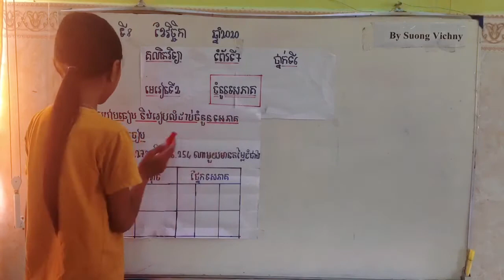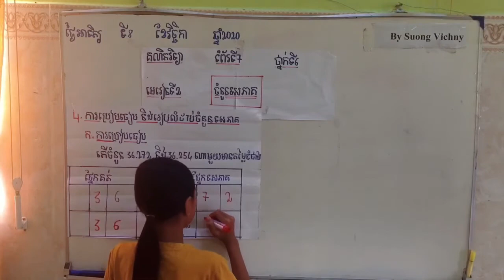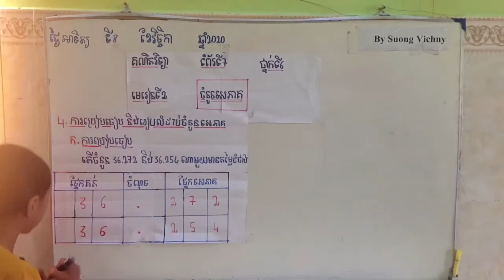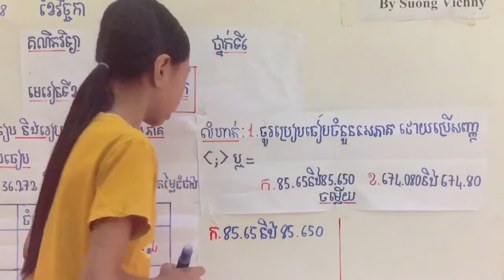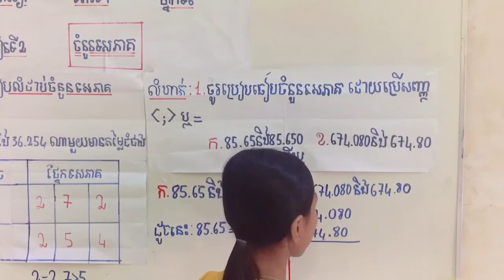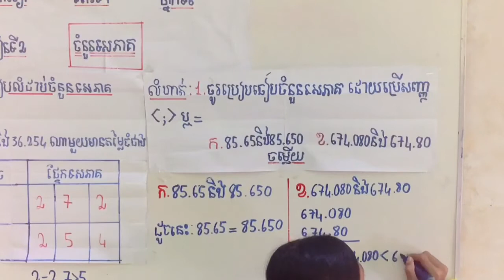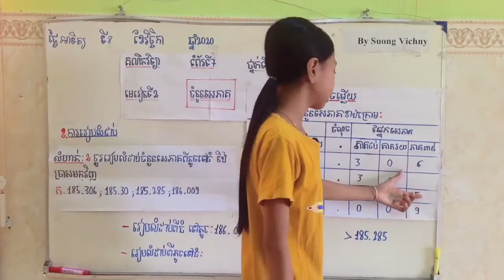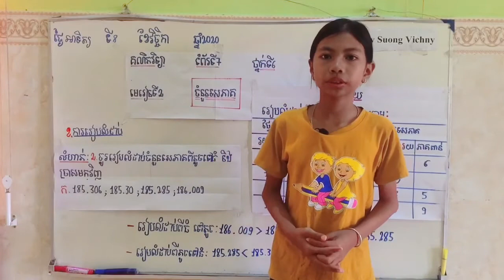ការប្រៀបធៀប និងរៀបលំដាប់ចំនួនទសភាគ|How to compare decimal numbers/By Suong Vichny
វីដេអូនេះបង្ហាញពីរបៀបបង្គត់ចំនួនទសភាគ និងការបង្ហាញពីរចំនួនទសភាគស្មើគ្នា។អរគុណសម្រាប់ការចូលទស្សនាវីដេអូយើងខ្ញុំ សូមជួយចុចsubscribe និងរូបកណ្ដឹងអោយផង ដើម្បីទទួលបានវីដេអូថ្មីៗបន្ថែមទៀត។
បើចង់មើលវីដេអូផ្សេងទៀតសូមចូលទៅកាន់linkខាងក្រោម៖
●▬▬▬▬▬♥កម្រិតបឋម(ថ្នាក់ទី៦)♥▬▬▬▬▬●
●▬▬▬▬▬♥កម្រិតបឋម(ថ្នាក់ទី៥)♥▬▬▬▬▬●
●▬▬▬▬▬♥កម្រិតវិទ្យាល័យ♥▬▬▬▬▬●
-គោលបំណងនៃការបង្កើតវីដេអូនេះ គឺដើម្បីកូនខ្មែរចេះប្រើប្រាស់ពេលវេលាទំនេរអោយមានប្រយោជន៍ដើម្បីពង្រឹងពុទ្ធិបន្ថែមទៀត។យើងខ្ញុំសូមអធ្យាស្រ័យពីសំណាក់អ្នកទស្សនាទាំងអស់ ប្រសិនបើមានការខុសឆ្គងត្រង់ណា យើងខ្ញុំសូមទទួលនូវការរិះគន់ដើម្បីស្ថាបនា សូមអរគុណ!